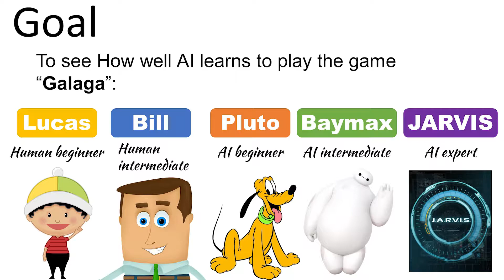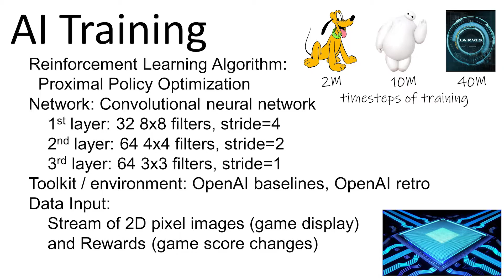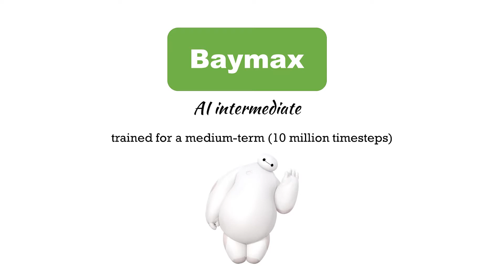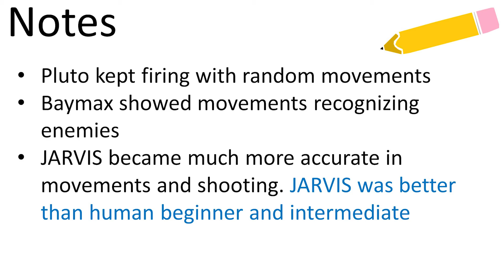AI learns to play Galaga (NES)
0:00 A.I. learns to play retro games!!
0:33 Lucas (Human beginner) plays
3:11 Bill (Human intermediate) plays
6:13 AI training
6:44 Pluto (AI beginner) plays
7:49 Baymax (AI intermediate) plays
9:45 JARVIS (AI expert) plays
12:24 Summary

Can AI learn to play games?
Will AI be better than humans?
You've probably heard that DeepMind (creators of AlphaGo) trained AI to play Atari games.
Don't you wonder how well AI plays other retro games?
Let's find out through experiments, one at a time !!

A.I. training specifications:

Reinforcement Learning Algorithm:
 Proximal Policy Optimization
Network: Convolutional neural network
 1st layer: 32 8x8 filters, stride=4
 2nd layer: 64 4x4 filters, stride=2
 3rd layer: 64 3x3 filters, stride=1
Toolkit / environment: OpenAI baselines, OpenAI retro
Data Input:
 Stream of 2D pixel images (game display)
 and Rewards (game score changes)